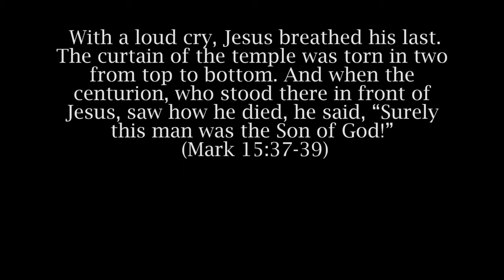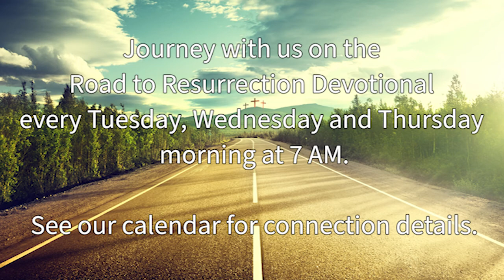Road to the Resurrection - Day 14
Welcome to our final stop on the Road to the Resurrection! Our big question for today: Is Jesus a sacrifice or a scapegoat?